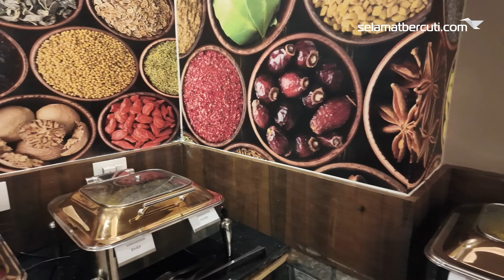India Part 1: Tengok Tikus Banyak Gila kat India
Trip 14 orang ke India pada 26 April - 4 May 2024
Flight: MAS (KUL-DEL-KUL) & SpiceJet (DEL-SXR-DEL)

Itinerary:
Day 1: KUL-Delhi
Day 2: Delhi - Kashmir. Garden tour.
Day 3: Gulmarg. Snow tour
Day 4: Pahalgam. Mini Switzerland tour
Day 5: Sonamag. (tapi trip ni jalan tutup, jadi tukar melawat Masjid tertua di Kashmir)
Day 6: Kashmir - Delhi - Agra
Day 7: Taj Mahal, Agra Fort
Day 8: Delhi Tour. Balik

Nak join trip kami ke India? Lawati atau hubungi kami di talian 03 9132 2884 / 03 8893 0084 atau whatsapp kami 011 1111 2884.

Wan Vacation Sdn Bhd (KPL6811)

00:00 - Penerangan tentang lawatan
02:00 - Menuju ke pesawat
02:40 - Tiba di Delhi
04:00 - Jumpa guide di Delhi
05:10 - Tunggu bas di terminal 2
06:54 - Guide
07:55 - Breakfast
09:06 - Traffic Light Penuh Tikus
09:22 - Delhi Airport - Flight to Srinagar
11:42 - Tiba di Srinagar

Saya ialah Pengarah Urusan di Wan Vacation Sdn Bhd / dan juga sebagai Pemandu Pelancong / Tour Leader. Saya lebih menfokuskan kepada membawa kumpulan VIP, Ahli Korporat dan juga Artis. Motto saya: "Travellah seperti Pertama Kali sampai ke Sana". Jadi saya akan shoot video seperti orang pertama kali sampai. Sertai saya untuk memahami pengalaman saya dalam mengembara dari semua sudut.

Series Departure Office
Wan Vacation Sdn Bhd
221-1 Jalan Sarjana,
Taman Connaught,
56000 Kuala Lumpur

dan

Ticketing Office
87A Jalan Diplomatik,
Presint 15,
62050 Putrajaya